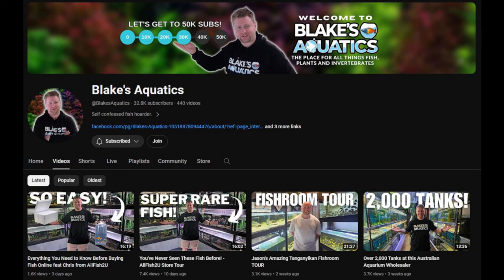A visit from Blake's Aquatics! A Fish Room Tour with a twist!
I recently had two Aussie YouTubers come around to see my Fish Room! So to see my fish room from a different perspective, check out the links below to the videos they recorded of my fish room as well as links to their channels!

Also, this is the final video for 2023. I want to thank all my Subscribers for sticking around during the past year. At the start of the year there wasn't much regular content but I am finally getting back into semi regular content now. I feel I am now able to get more meaningful content out to you guys on a fortnightly basis. Thanks for sticking around while I got my act together! However you celebrate this holiday period, have a good one and stay safe! See you all in 2024!